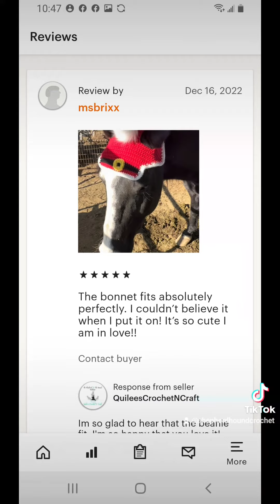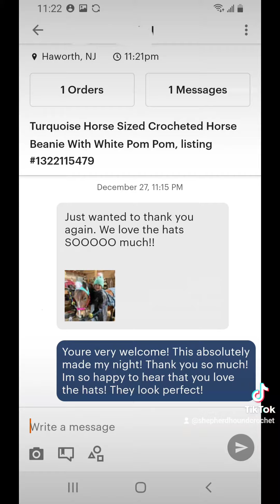September 6, 2023